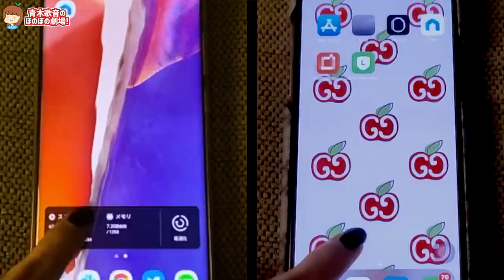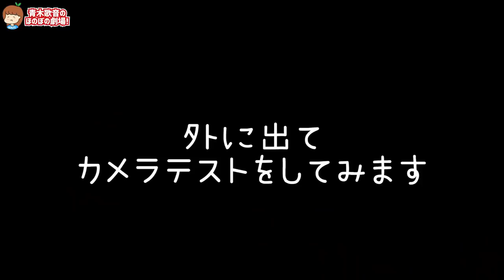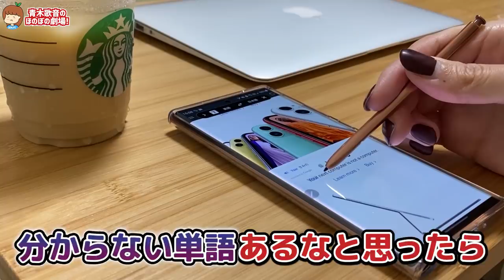【歴代最高】Galaxy Note20 UltraがiPhoneを圧倒してるかも..カメラも徹底比較！【開封レビュー】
▽もくじ
00:00 オープニングトーク
01:20 開封
04:29 くわしく外観チェック
07:18 音質がすごい！
08:23 前作との比較
08:48 iPhoneより画面が綺麗！
09:23 本体がとても大きい&バッテリーの話し
10:02 顔認証と指紋認証が爆速
10:57 チップがすごい！Snapdragon865＋
11:40 カメラの全てを検証！
16:18 ナイトモードでiPhone11 Proと比較
16:59 Sペンの便利な機能を紹介

技適未取得機器を用いた実験等の特例制度

▽テレビ出演
その他